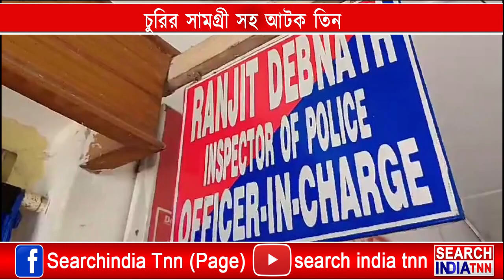তদন্ত নেমে চুরি যাওয়া সামগ্রী সহ তিন কুখ্যাত চোরকে জালে তুলতে সক্ষম হলো এবার আমতলী থানার পুলিশ।